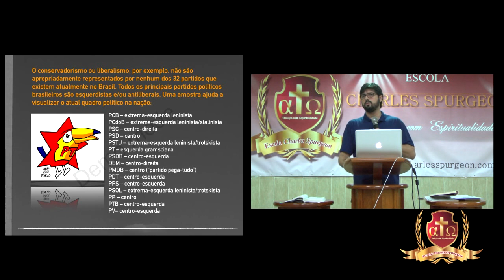O Cristão e as Ideologias-Jonas Madureira.